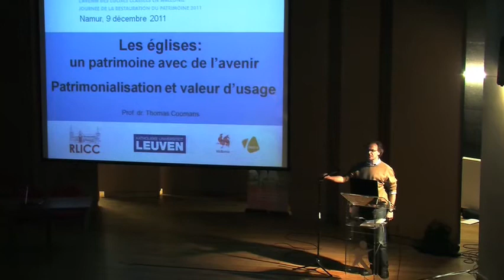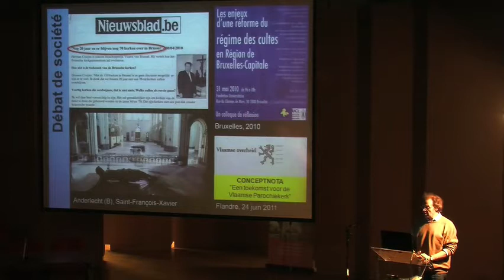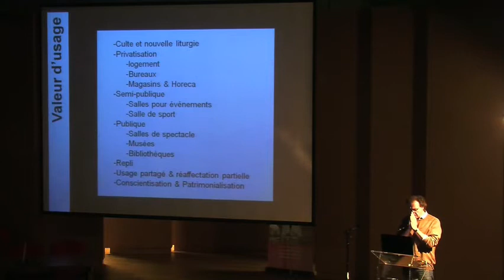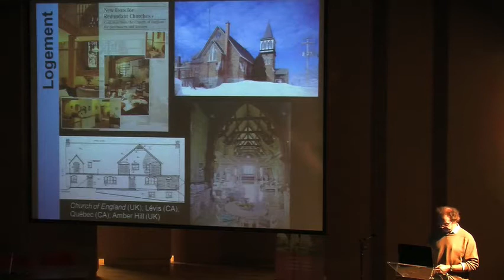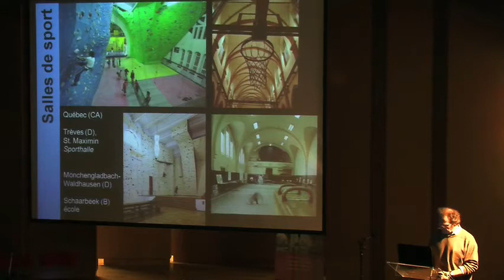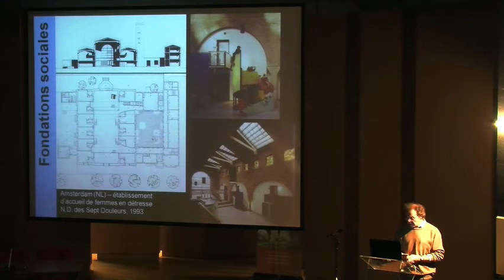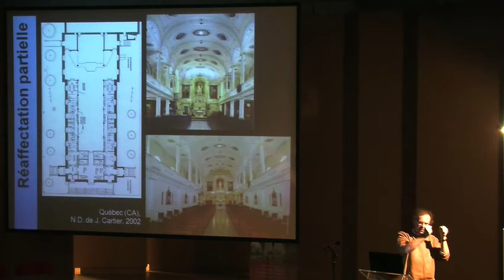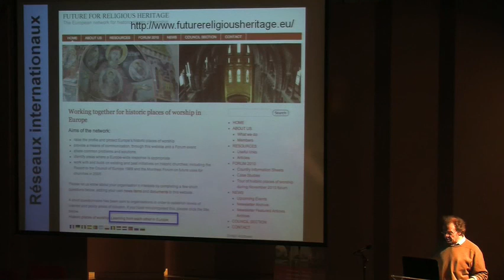Les églises un patrimoine avec de l'avenir, Th. Coomans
« Les églises: un patrimoine avec de l'avenir » de Monsieur Thomas COOMANS, professeur à la K.U.Leuven

Journée de la restauration du patrimoine
Journée d'études 'Un patrimoine en devenir : l'avenir des églises classées en Wallonie', le 9 décembre 2011, Palais des Congrès de Namur

L'avenir des églises, une question qui préoccupe aussi à l'étranger, des tentatives de réponse.  Un défi à relever pour notre génération: ' Les collectivités vont-elles reprendre en mains l'avenir de ces édifices en en repensant précisément l'usage?'

- Exemples et typologie, théorisation des réaffectations, à l'étranger , en Belgique
- Modèles alternatifs
- Réaffectation partielle des églises
- Usage partagé des églises
- Privatisation des églises